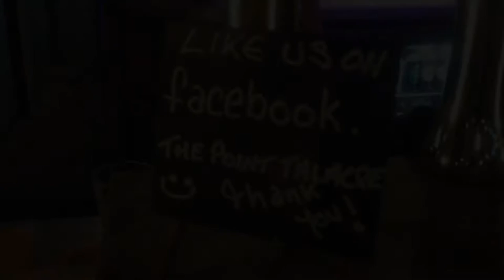The Point, Talacre, North Wales - cool pub / bar with a Steampunk vibe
We discovered this really cool bar while visiting the abandoned lighthouse in Talacre, North Wales. The bar has only been open since 10th December 2016 and has a real quirky, Steampunk vibe to it. From the random cut-off doors adorning the front of the bar to the wide selection of different seats throughout the venue (we're talking cinema seats, airplane seats, etc. etc.), this is one of those places where you'll discover something new every time you visit. I really hope it does well - we'll be nipping back there soon for another swift half.